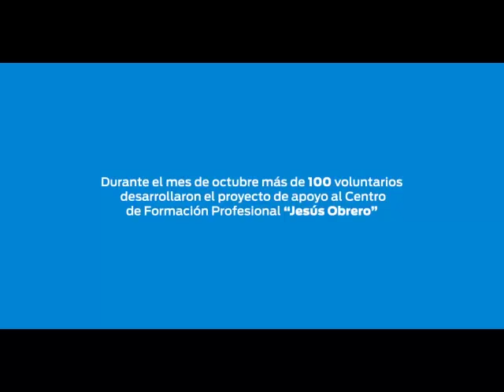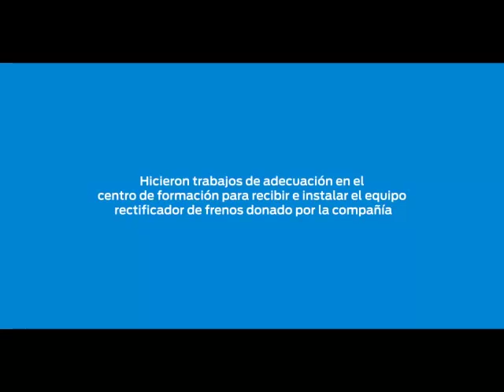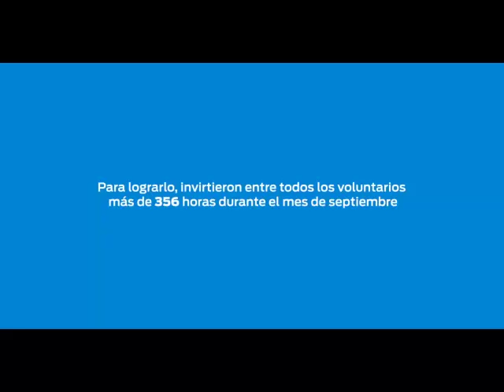PREMIOS ANDA 2016 - FORD MOTOR DE VENEZUELA - CENTRO DE FORMACIÓN JESÚS OBRERO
ANUNACIANTE: FORD MOTOR DE VENEZUELA
AGENCIA: J. WALTER THOMPSON
CATEGORÍA: PROGRAMA DE RSE